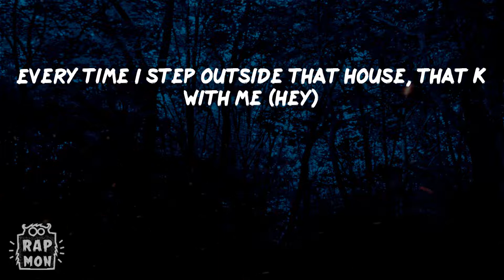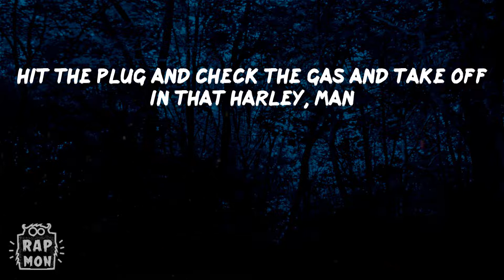lil Shordie Scott - Rocking A Cardigan in Atlanta (Lyrics) | I wanna take a pic with Cardi B inside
lil Shordie Scott - Rocking A Cardigan in Atlanta (Lyrics) | I wanna take a pic with Cardi B inside my cardigan